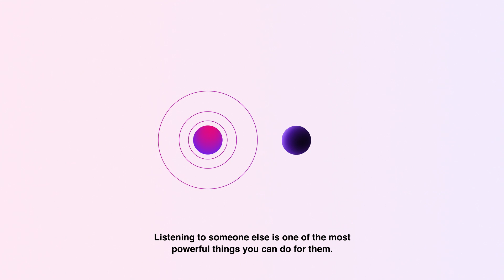Three UK and Samaritans | Launch 2021 (with Subtitles)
Listening to someone else is one of the most powerful things you can do for them.
Three are proud to partner with Samaritans to try to help people become better listeners.